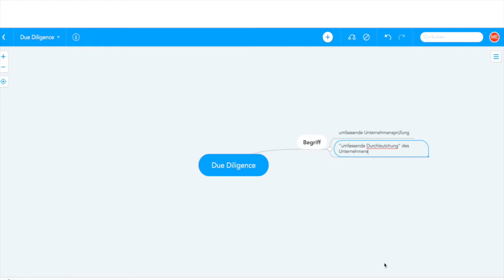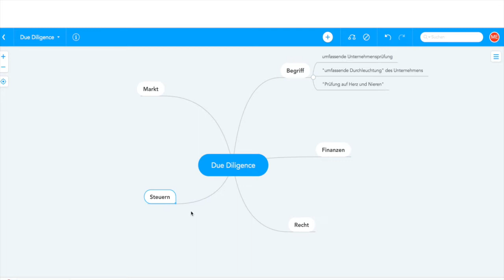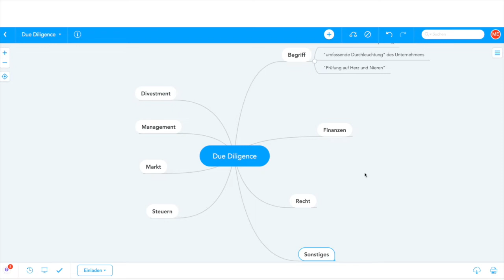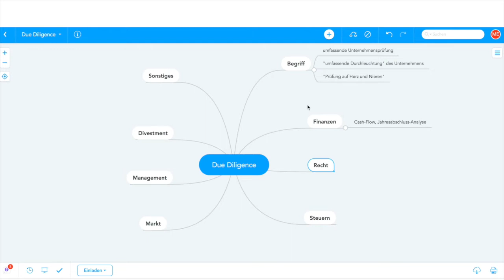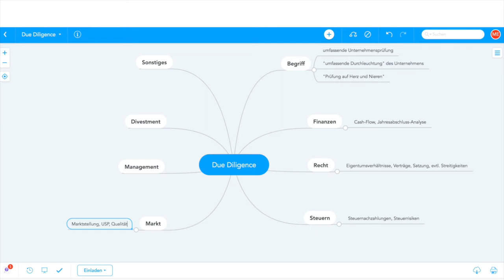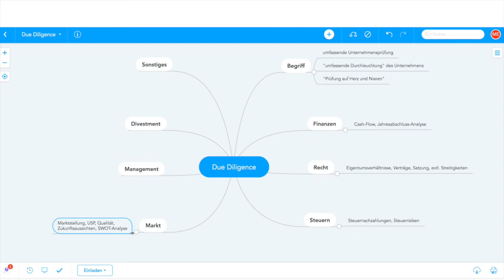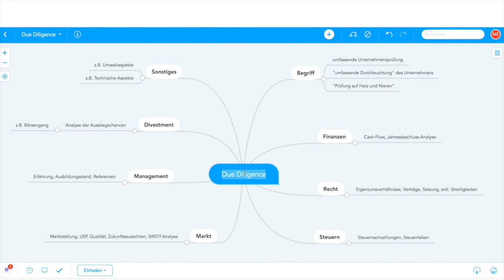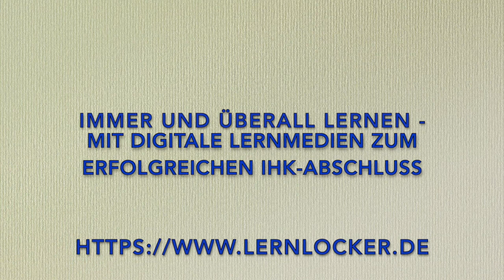Beschreiben Sie die Bestandteile von Due Dilligence! Mind-Map für die IHK-Prüfung!